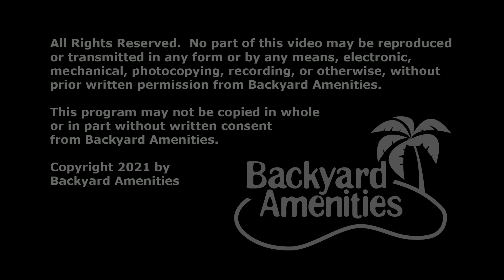Helgesen Pool Design v3 by Backyard Amenities